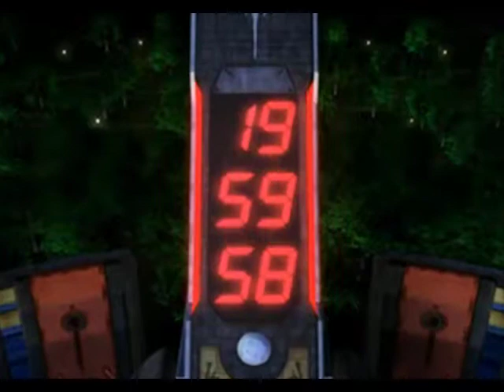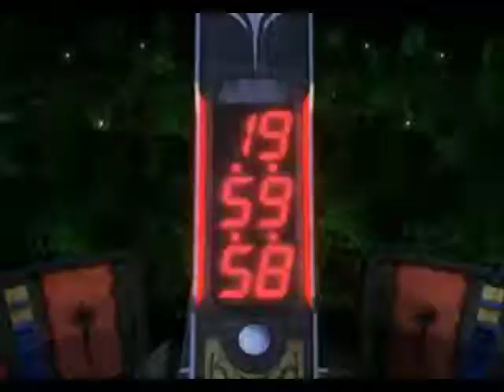Let's Play Final Fantasy VIII #37 Cold Feet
Apparently our sniper has cold feet . Let's see how this plays out